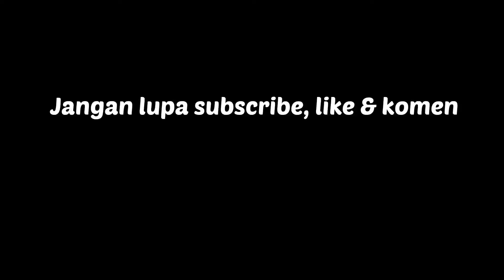Bali bukan ini di jepara guys | wisata murah meriah yg memanjakan mata